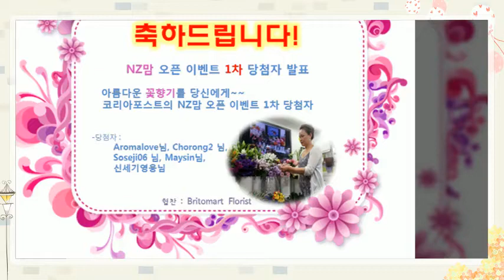브리토마트 꽃가게2